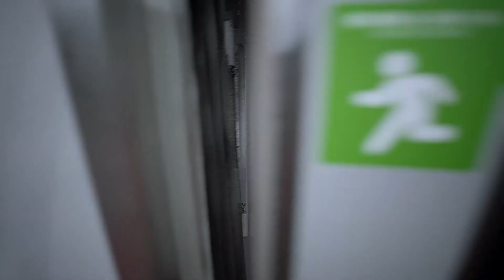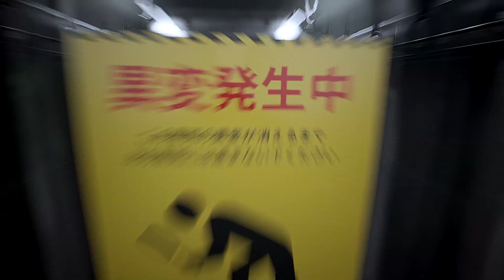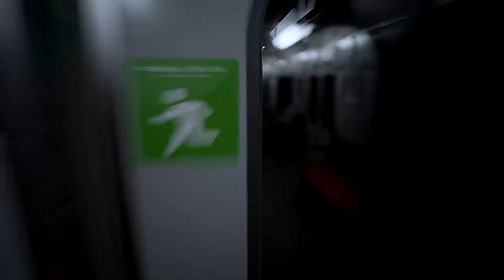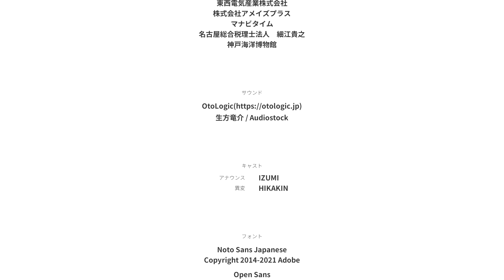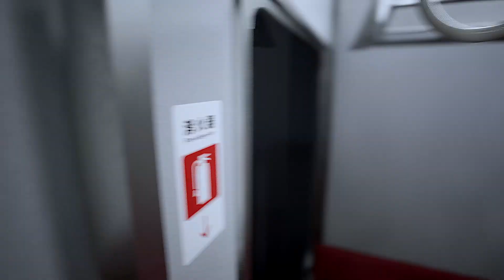Platform 8 - Je trouve des anomalies de fou dans ce métro ! :o